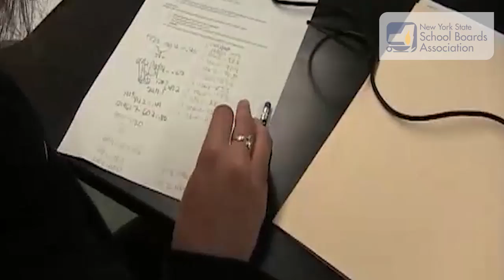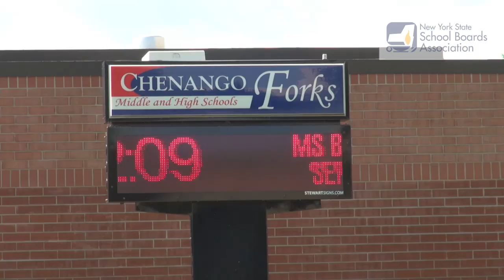2014 Be The Change For Kids Innovation Award Winner - Chenango Forks CSD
Chenango Forks STEAM program receives 2014 BTCFK Innovation Award